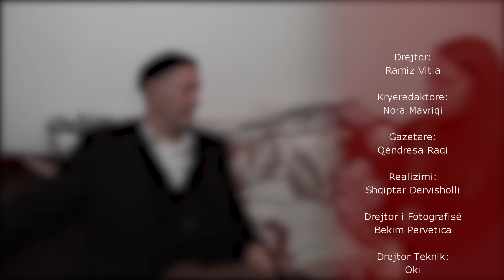Ke Kismet - Nusja m’dëgjojke më shumë n’rini